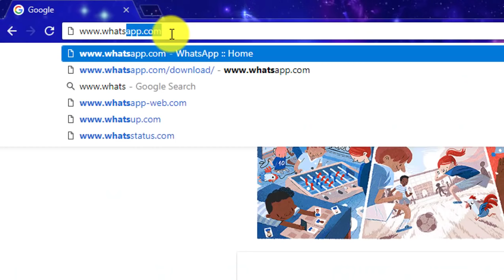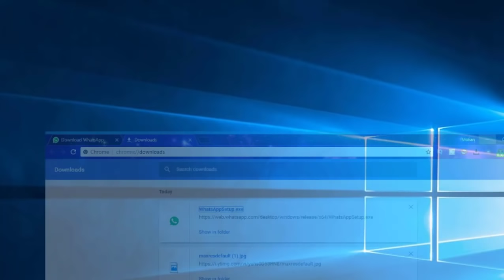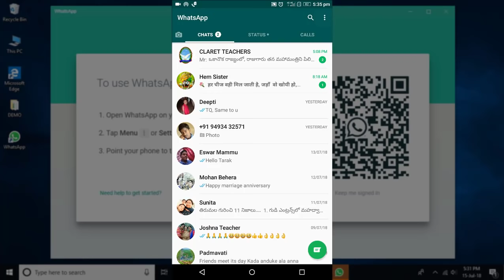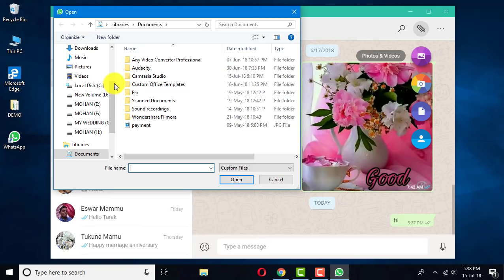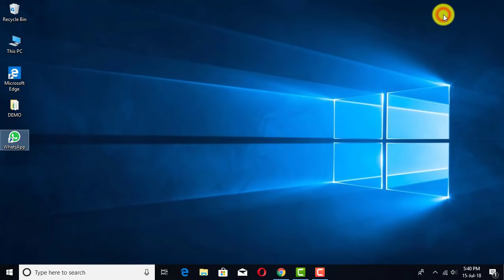How to use whatsapp on computer in Telugu | Whatsappweb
In this video you will learn about How to use whatsapp on computer in Telugu.